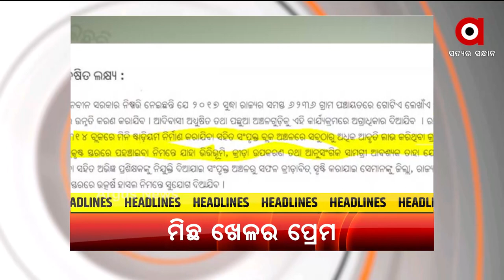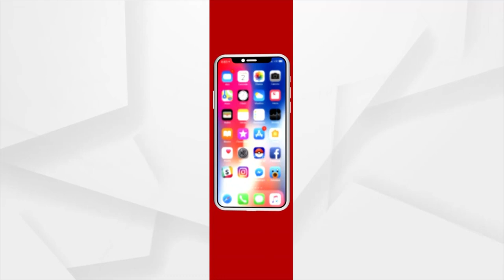HEADLINE 7 PM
+ ଲୋକସଭା ପରେ ରାଜ୍ୟସଭାରେ ଓବିସି ବିଲ ପାରିତ

+ବର୍ତ୍ତମାନର ସରକାର ରାଷ୍ଟ୍ର ହିତରେ ବଡ ନିଷ୍ପତ୍ତି ନେବାକୁ ପ୍ରସ୍ତୁତ

+4 ଅଲମ୍ପିକ ଓଡ଼ିଆ ହକି ଖେଳାଳୀଙ୍କୁ ସମ୍ବର୍ଦ୍ଧିତ କଲେ ମୁଖ୍ୟମନ୍ତ୍ରୀ

+କ୍ରେଡିଟ୍ ଖେଳ... ରାଜ୍ୟରେ କ୍ରୀଡାର ବିକାଶ ନେଇ ସତ ବନାମ ପ୍ରଚାର

+ପ୍ରଦୀପ ପାଣିଗ୍ରାହୀ ମାମଲାରେ ବିସ୍ଫୋରକ ଖୁଲାସା

+ଘୋଷଣା କରି ଭୁଲିଗଲେ ରାଜ୍ୟ ସରକାର

+ବହୁଚର୍ଚ୍ଚିତ ସମ୍ବଲପୁର ଜୟଶ୍ରୀ ହତ୍ୟା ଘଟଣା

+ଗଞ୍ଜାମରେ ଚାଷୀ ଆତ୍ମହତ୍ୟା

+ମୁଠାଏ ଚାଉଳ ପାଇଁ ସଂଘର୍ଷ